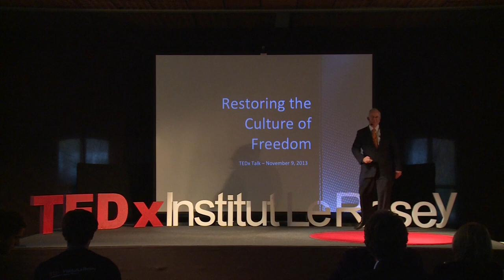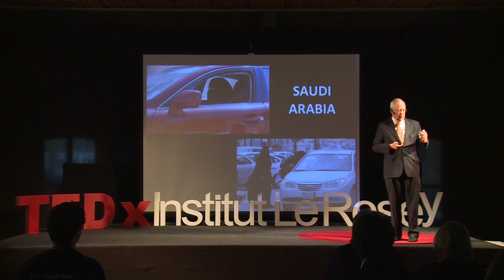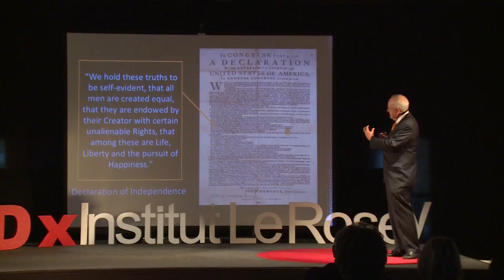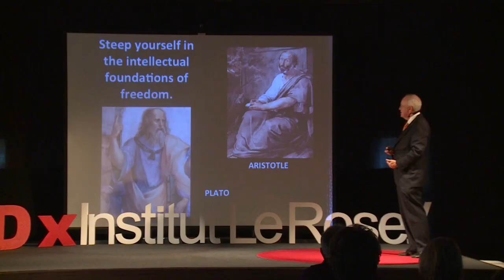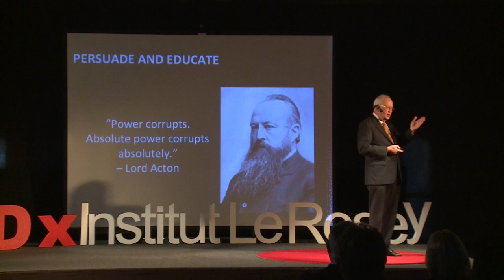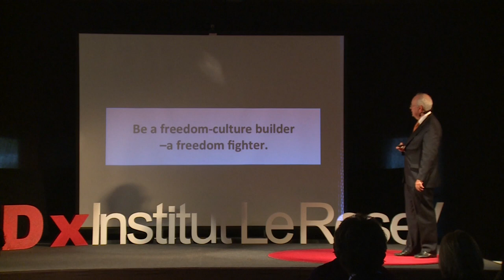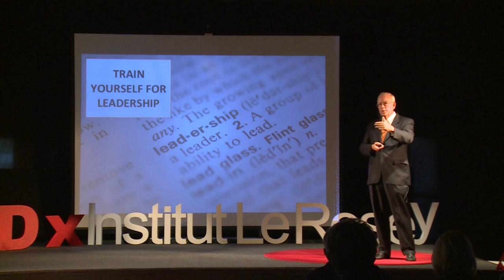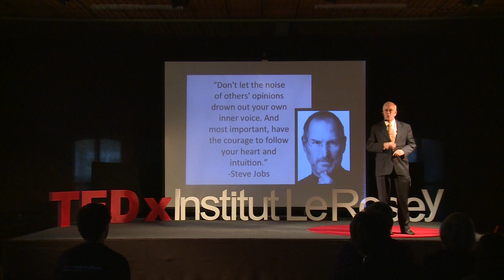Restoring the Culture of Freedom: Judge Ken Starr at TEDx Institut Le Rosey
Judge Kenneth Starr is a distinguished academician, lawyer, public servant and sixth-generation Texan, who is currently Baylor University's 14th president.
What expectations of the justice system do we hold as a society? How are these expectations met on a daily basis?